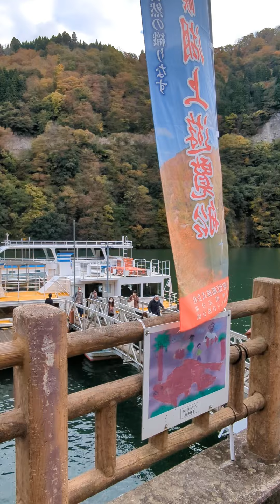November 5, 2022(1)